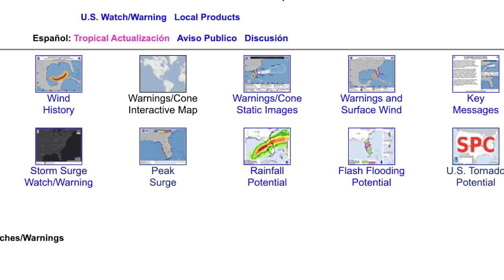Michigan Weather Forecast - Wednesday, October 9, 2024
Weather pattern a-changing a touch. Some frost to talk about, and then warmth roars back! The never ending late summer. Also a touch on Hurricane Milton. MLive.com Meteorologist Mark Torregrossa's daily weather forecast for Wednesday, October 9, 2024. - Join Mark's Facebook group for regular Michigan weather updates

Sign up for Mark's Michigan Weather Insider Texts for expert forecast analysis you can’t find anywhere else